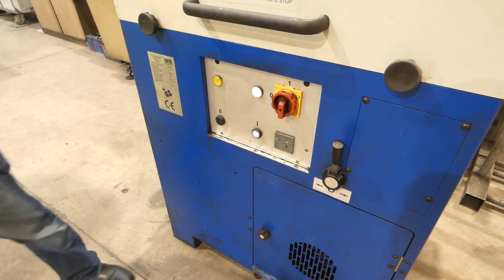EWU Rotomat Brush Deburring Machine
Video of a EWU Rotomat Brush Deburring Machine that we are selling, at work.